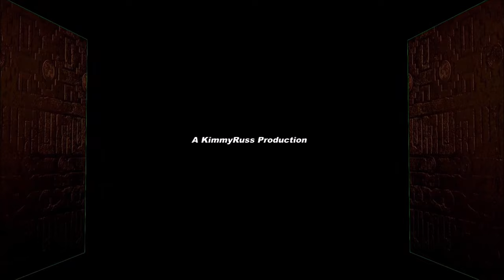The Long Way Home Chapter 7 | Kimmy Could Have Died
KimmyRuss Adventures travelling Australia on 2 Harley Davidson's for 5 weeks .Tonight we start to head back inland  over the beautiful Clyde Mountain and things nearly take a turn for the worse !